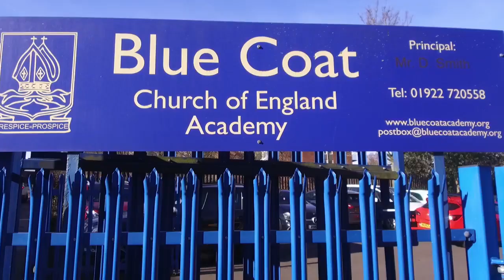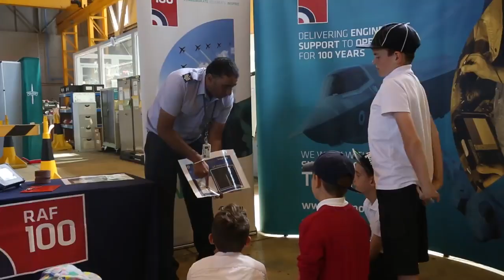Race To The Line - Andel Plastics & Blue Coat Academy